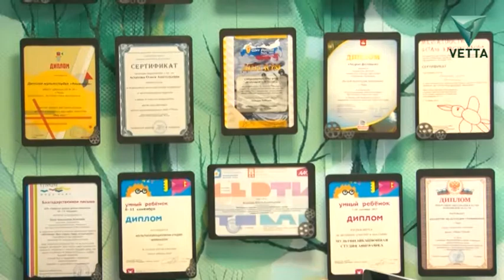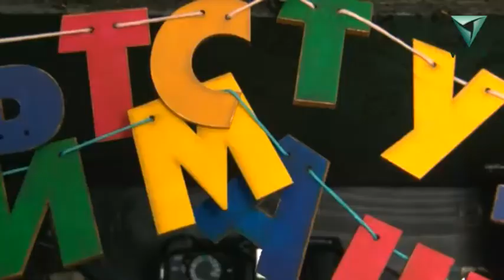Олеся Асхатова, руководитель мультипликационной студии для детей